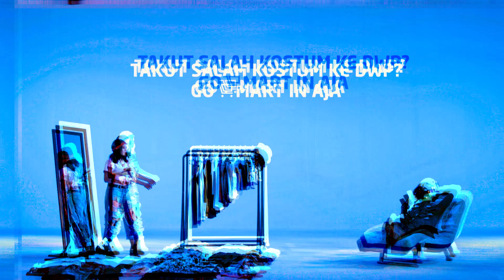GO-MART for DWP17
by Dekraft

Cast:
Fadel Raihan
Rizka Romauli
Monica Karina
Laksamana Davin
Tengku Redy Marsha Tanzil

Producer:
Yodhi Prasetyo

Asst. Producer:
Ingga Mawardy

Director:
Takun Arrosid

Asst. Director:
Lingga Dwiani

Director of Photography:
Bagoes Tresna Adji

Cameraman:
Ressa Hastiansyah

Editor:
Oka Nadhir

Scoring:
Reza Kurnia

Art Director:
Hugo Gasparo

Lighting Manager:
Dahlan Erlana Sayeti

Stage Lighting Manager:
Hasril Hazizul

Makeup Artist & Hairdo:
Morin Iwashita

Wardrobe:
Eksy Dharmawan

Asst. Wardrobe:
Harnisa

BTS Photographer:
Reza Kurnia
Melina Anggraini

Clapper Man:
Galih Rimbawan

Camera Crew:
Surya Pajar

Art Crew:
Ujang
Bismo Prades
Abdi Surbakti
Djati Hendriatno
Armanda Aditatama
Dion Putra Prapatan

Lighting Crew:
Agus
Solowali
Cau Caswandra
Oman Nurhakim
Batok Kristantanto

Stage Lighting Crew:
Irfan
Sunarto

Creative Lab:
Makna Creative